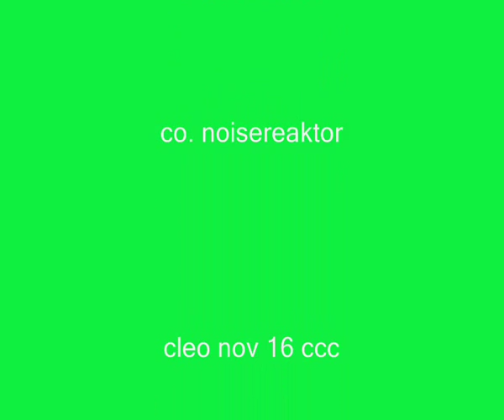INSEKT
Puppe Pferd Mensch Insekt